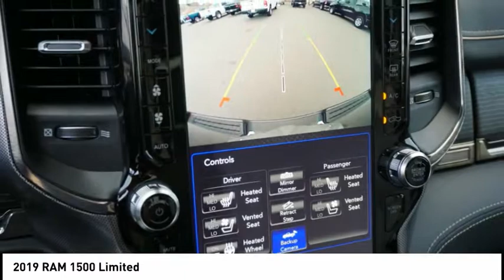2019 RAM 1500 Lake Elsinore CA 7589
2019 RAM 1500 Limited

New Price! Grnte Cryst Met 2019 Ram 1500 Limited RWD 8-Speed Automatic HEMI 5.7L V8 Multi Displacement VVT HEMI 5.7L V8 Multi Displacement VVT.&lt;br&gt;&lt;br&gt;Recent Arrival!&lt;br&gt;&lt;br&gt;&lt;br&gt;We have many different makes and models available including a wide selection of cars, trucks, vans, and SUVs. Lake Elsinore CDJR auto group has access to thousands of new and used vehicles which means we can find the right vehicle FOR YOU. Price does not include Tax, Title, License and Document Fee; Price may not include dealer installed equipment; Price does include: $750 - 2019 Retail Non-Prime Bonus Cash **CK1V (excl SW). Exp. 12/03/2018, $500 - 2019 Retail Consumer Cash **CK1 (excl WE). Exp. 12/03/2018, $1,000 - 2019 Truck Owner Conquest Retail Bonus Cash 38CK5. Exp. 12/03/2018, $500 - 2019 Conquest Lease to Retail/Lease 38CKA1. Exp. 01/02/2019, $1,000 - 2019 Black Friday Retail Bonus Cash 38CK9. Exp. 12/03/2018, $500 - Chrysler Capital Black Friday Bonus Cash 39CK2. Exp. 12/03/2018